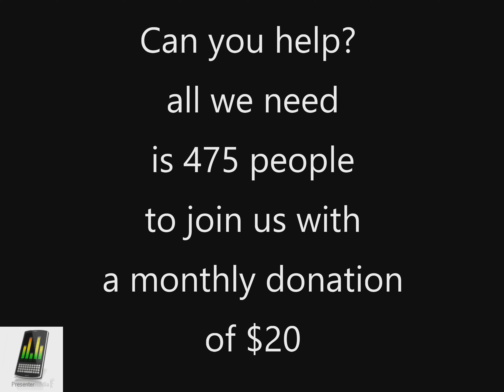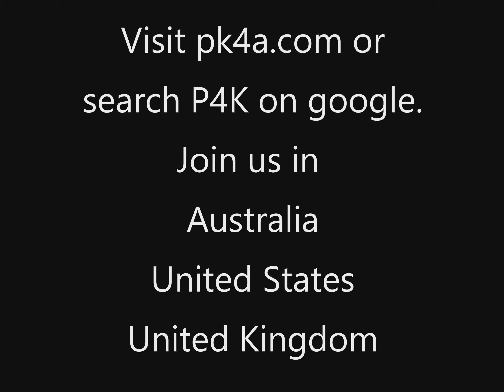2019 Fr Themi needs your Help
This is a phone conversation with Fr Themi on 25 March 2019.
In Jan 2019, Fr Themi's major sponsor (Nikos M) passed away which halved his monthly donations, leaving a challenging strain on mission finances.
Since then it has been a uphill battle for Fr Themi.
As much as I said, "I understand", in truth, it is impossible for us in the 1st World to understand. Fr Themi needs our help. Please consider and If you can, join us